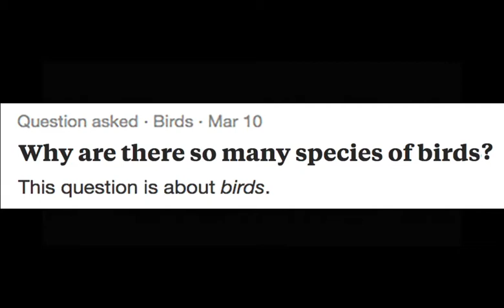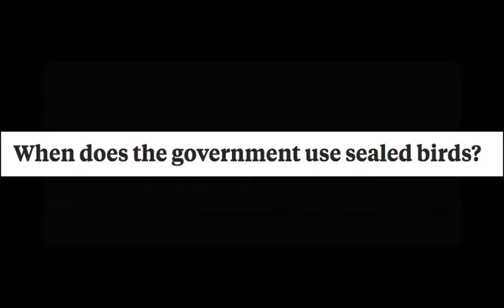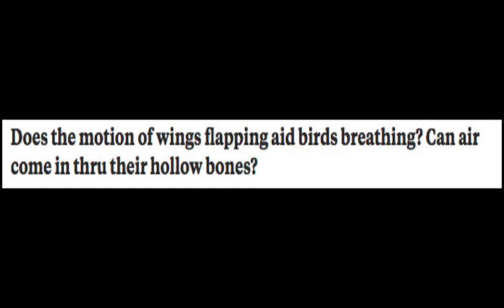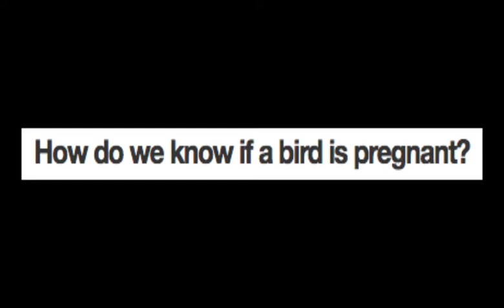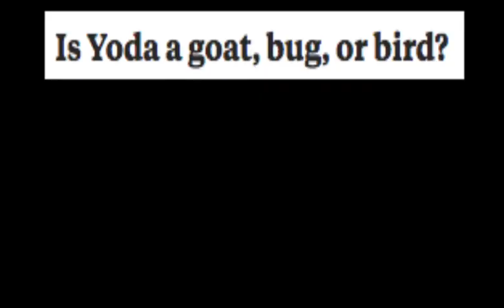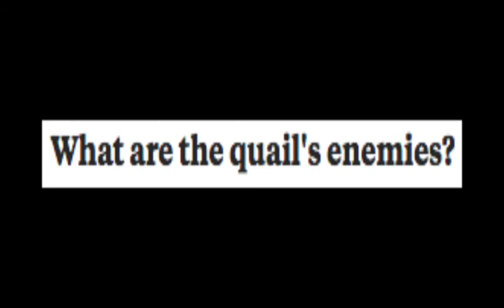30+ Weird Quora Questions About Birds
a collection of weird bird-related questions found on Quora